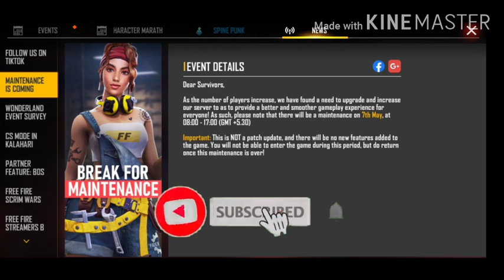Free fire new event ||how to compltete new event,maintenance break..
Hii
I am lsg sani...
Hii gyes wellcome to my chanel with lagendary sani gaming..

Ajj ka video me app savi ko well come karte he..
Ajj ka video he free fire ka new event ke bare me
..apna game ve band rahe ga 7 may ko.

1) free fire new event
2)how to complete free fire new event